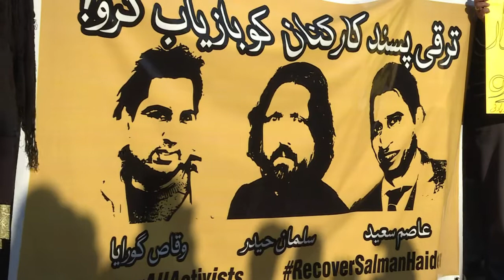Fears of online crackdown after Pakistan bloggers vanish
Pakistani activists and opposition lawmakers voice fears of a crackdown on social media, seen as the last bastion of free speech in a country where journalism is increasingly under threat, following the apparent abductions of four leftist bloggers.